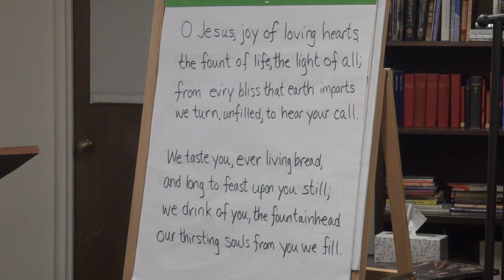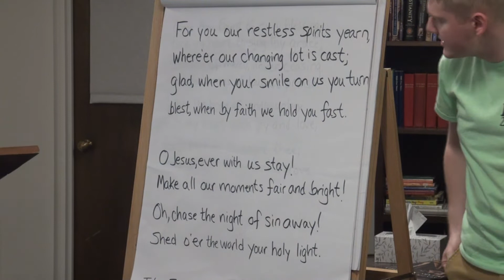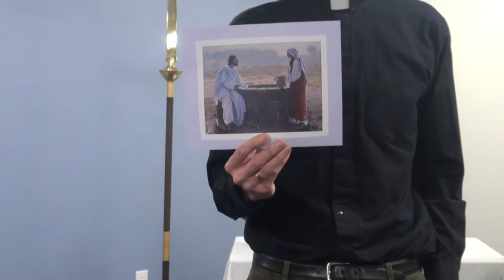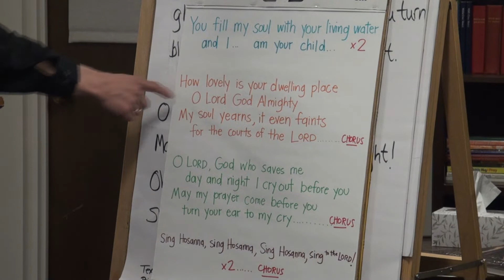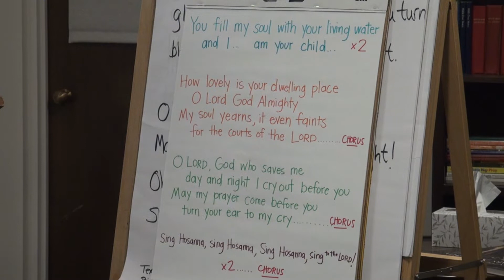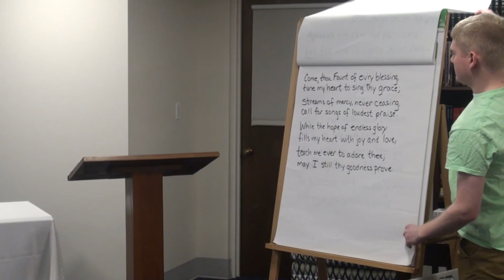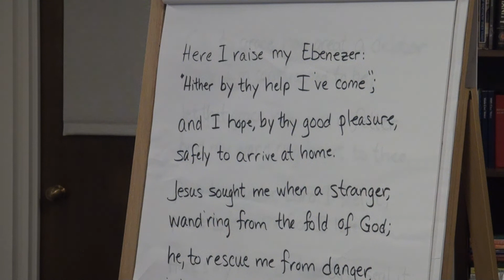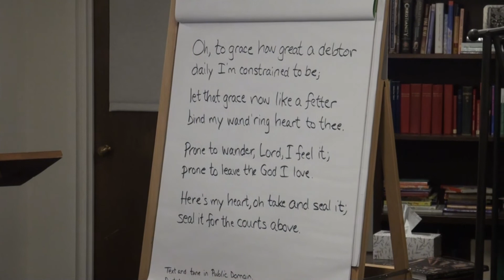Epiphany Lutheran Church Service - 3-15-2020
Epiphany Lutheran Church Service, Richmond. VA - Third Sunday in Lent - Holy Gospel - John 4:5-29 - Pastors Phillip Martin and Joseph Bollick